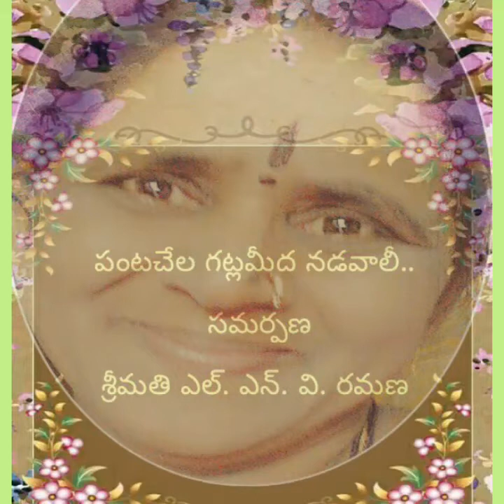పంటచేల గట్లమీద నడవాలీ..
@l.n.v. ramanavideos,